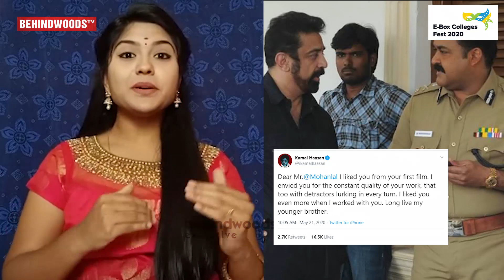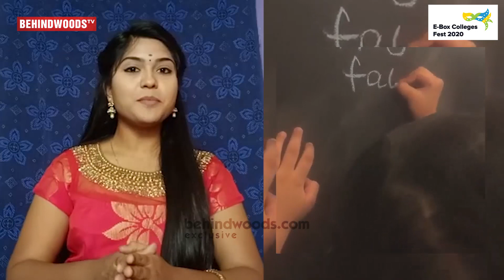Keerthy Suresh Celebrates with her Dog Nyke - Super Cute Moments!!😍👌Check out the Video!